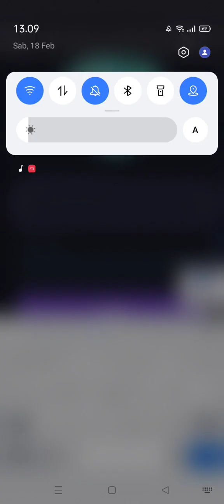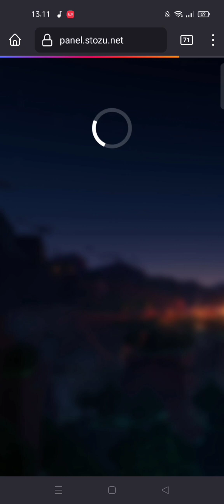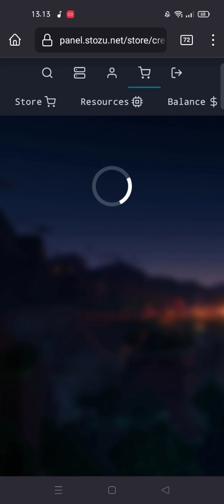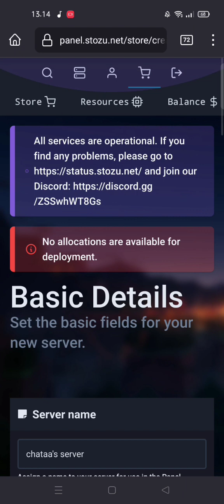PANEL GRATIS BUAT RUN BOT WA || SIMPLE || ONLINE 24 JAM || FAST RESPOND 😱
YO MINNA KEMBALI MA GW OKTAAA,

GW MAU NGASIH WEB PANEL BUAT LU PECINTA GRATISAN IKUTIN TUTOR DI VIDEO YAA BIAR PAHAM KALO KGA PAHAM CHAT GW

PANEL : CEK KOMEN

UDAH GITU DOANG SIH BAY BAY MINNA

🔸➖➖➖➖➖🔸TAG🔸➖➖➖➖➖🔸➖➖➖➖➖🔸